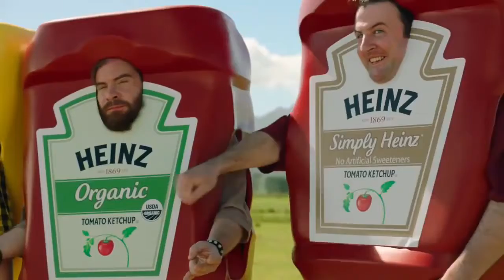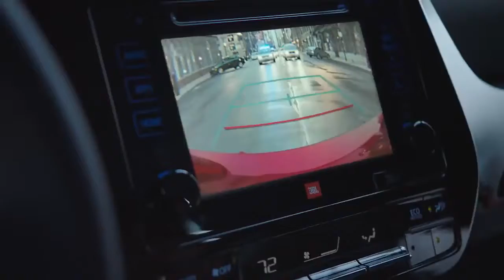Top 10 Best Super Bowl 50 Commercials (2016 Funniest Ads)